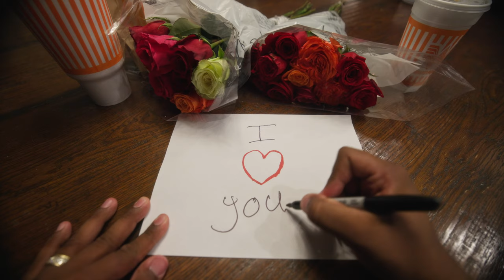Vlog 007 - What Is Love To You?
📹 What is Love? - A Love Letter To My Wife

💖In this heartfelt and cinematic vlog, I delve into the profound meaning of love and share a deeply personal love letter to my wife. Join me as I explore the emotions and thoughts that define love in my life, expressing the unbreakable bond I share with my wife. Whether you're in a relationship or just a romantic at heart, this video will hopefully resonate with your feelings and inspire you.

🎥 Why You Should Watch:

🌹 Romantic Inspiration: Perfect for those looking to deepen their understanding of love and relationships.
🎬 Cinematic Experience: Enjoy the visual storytelling of this short film-style vlog.
💌 Personal Connection: A raw and honest expression of love that might just remind you of your own.

🔗 Check Out More: Don’t forget to explore my other content for more vlogs, cinematic stories, and heartfelt messages.